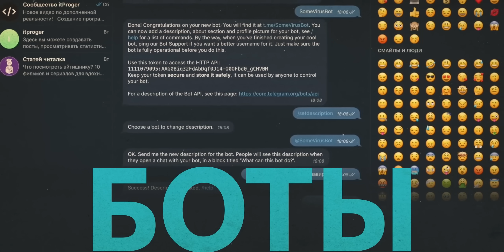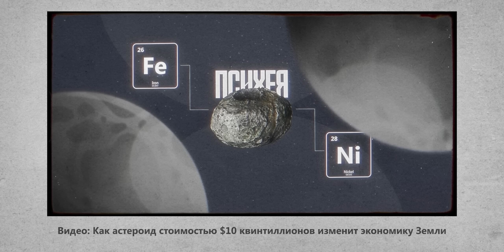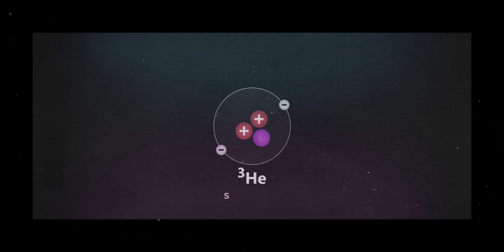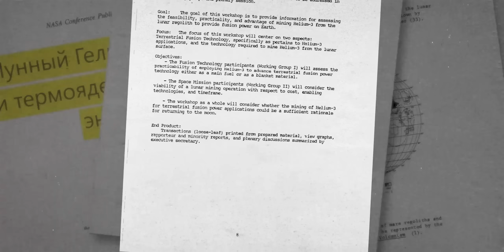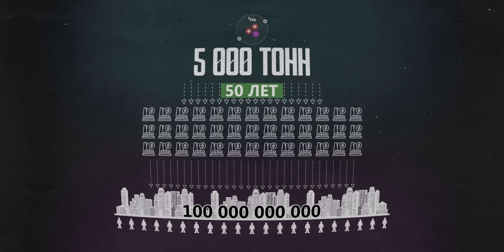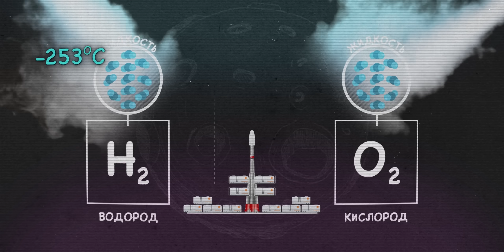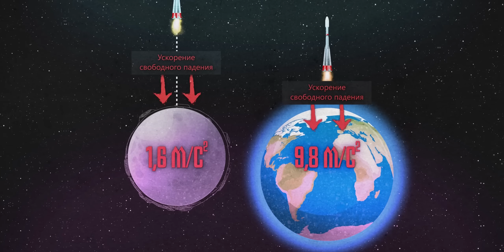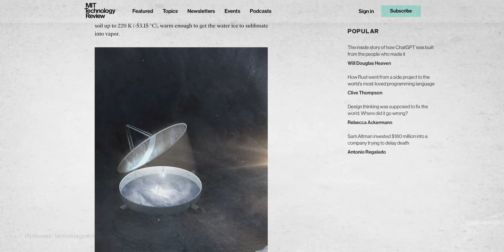Почему государства планируют захватить луну?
Продолжаем про космос, но в этот раз про куда более реальные цели. Туда не надо лететь 6 лет. И там мы уже были.

Знакомьтесь, Луна.
Если вы думаете, что луна - это кусок сыра – то на самом деле, это потенциальная заправочная станция, а то и военная база. Но… не будем спойлерить.

Смотрим, зачем государствам понадобилась территория Луны!

Навигация:
00:00 - Вступление
05:00 - Зачем нам Луна
10:54 - Лунная база